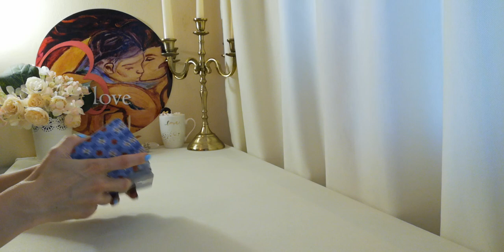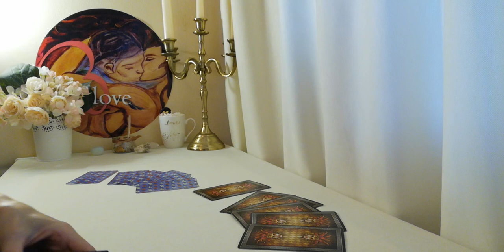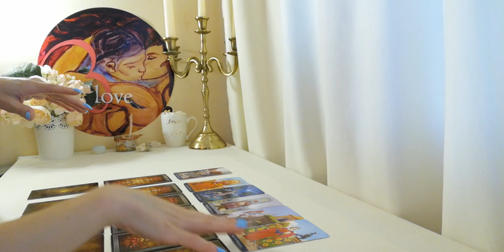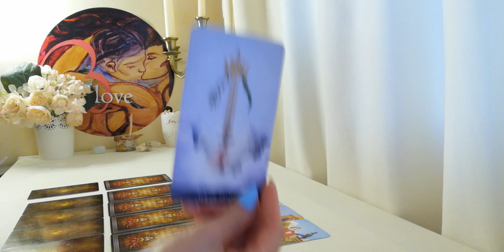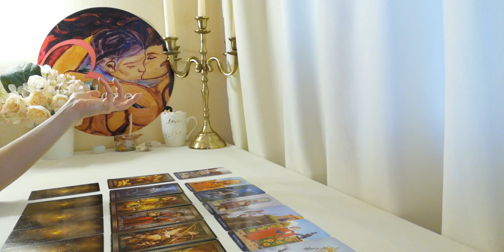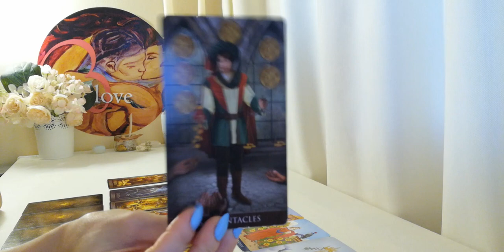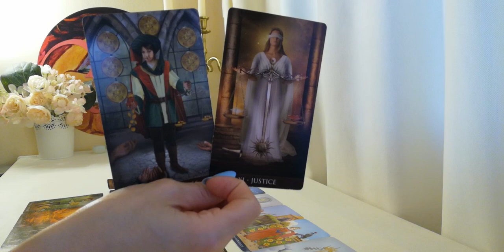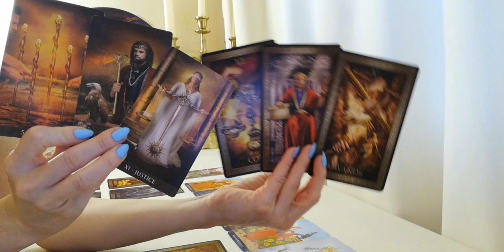Мисли ли за Теб? Как Те Усеща като Енергия? (Timeless)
Информация за настоящето видео:
ВИДЕО - ПРЕМИЕРА 20:30h на 8 Юли
ТЕМА: Мисли ли за Теб? Как Те Усеща като Енергия? (Timeless)
Въведение във видеото - 03:26 мин.
Избор от три възможности:
1. - 03:26 мин.
2. - 06:58 мин.
3. - 10:24 мин.